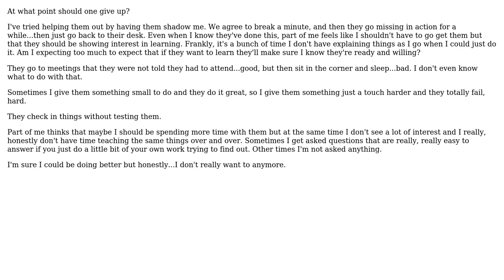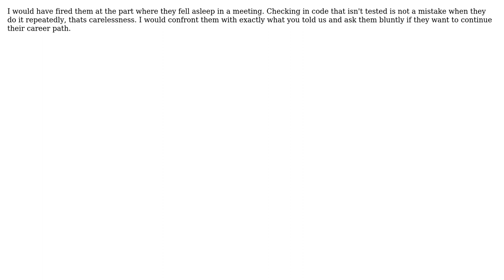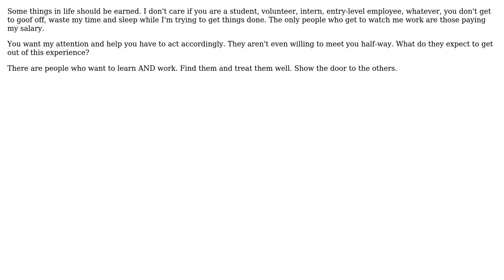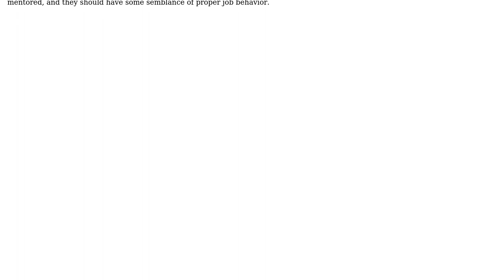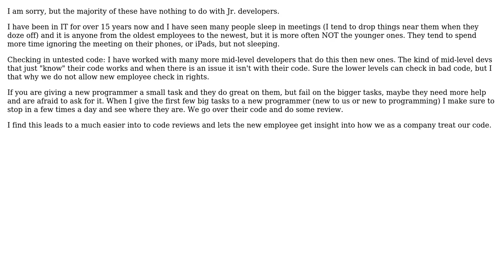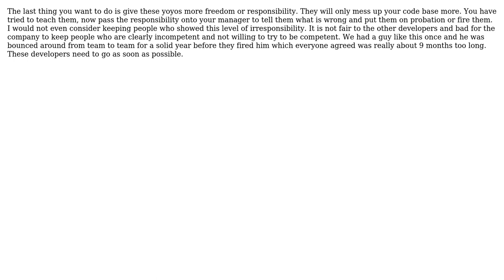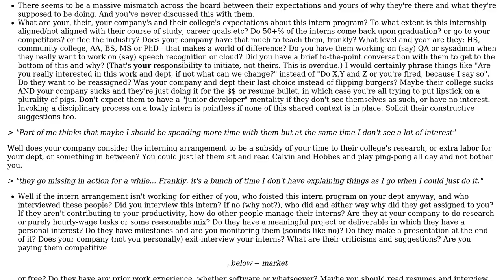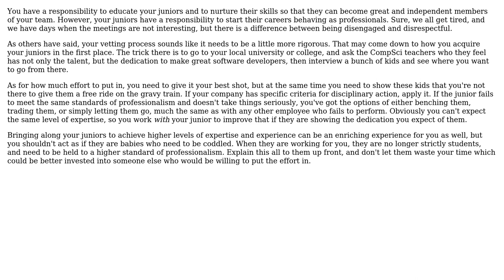Software Engineering: How much effort should you put into a junior developer? (15 Solutions!!)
Software Engineering: How much effort should you put into a junior developer?

With thanks & praise to God, and with thanks to the many people who have made this project possible! | Content (except music & images) licensed under CC BY-SA | Music | Images & others | With thanks to user Zoot user zk. user vjones user S.Robins user smithco user smci user Rob S. user Robert Harvey user P.Brian.Mackey user Paul Nathan user Morgan Herlocker user Manoj R user kyndigs user JeffO user Imran Omar Bukhsh user HLGEM user Edward Strange and the Stack Exchange Network Trademarks are property of their respective owners. You are responsible for your own actions.